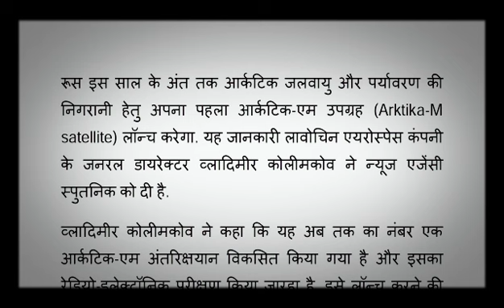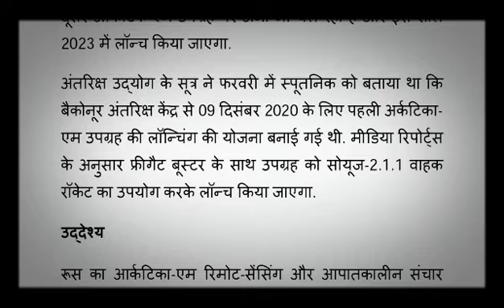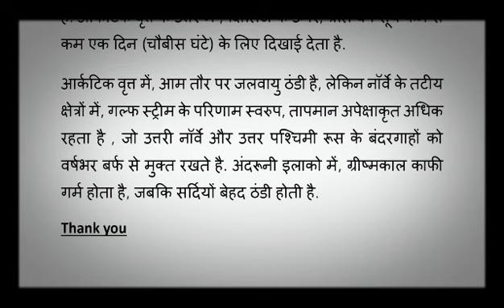रूस अपना पहला उपग्रह (Arktika-M satellite) लॉन्च करेगा | Why?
रूस इस साल के अंत तक आर्कटिक जलवायु और पर्यावरण की निगरानी हेतु अपना पहला आर्कटिक-एम उपग्रह (Arktika-M satellite) लॉन्च करेगा|